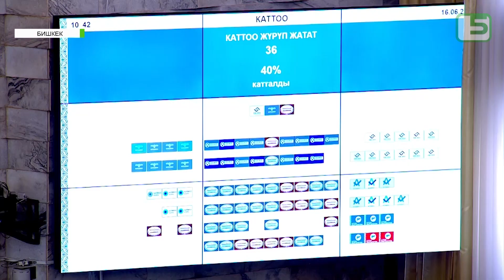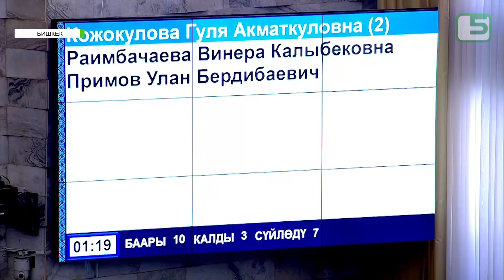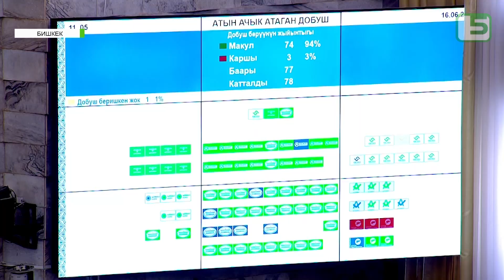МУГАЛИМ МЕНЕН АЙТЫШКАНДАРГА АЙЫП ПУЛ САЛЫНАТ